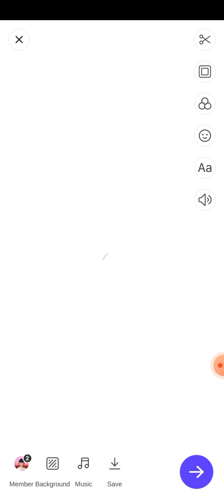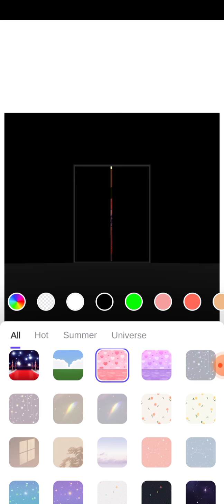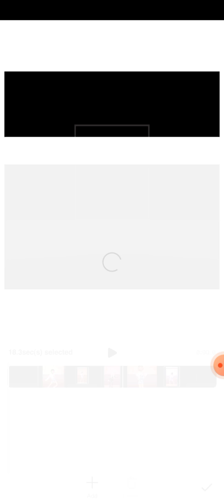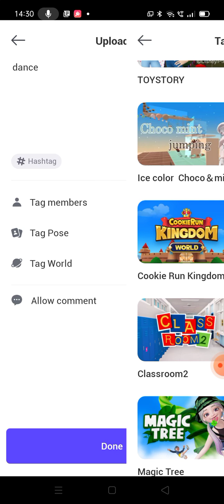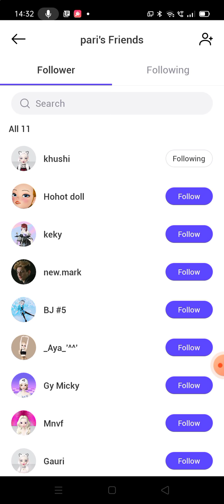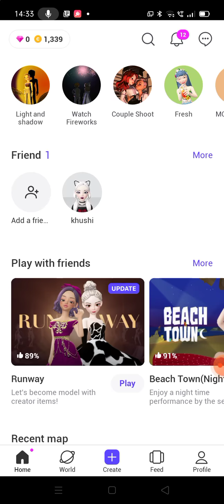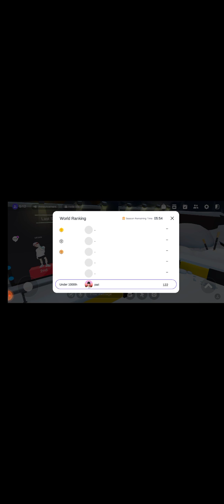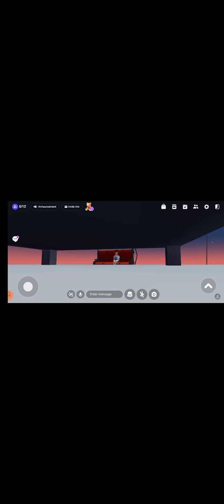vip gamers play zepeto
play zepeto and follow me zepeto girl my id pari